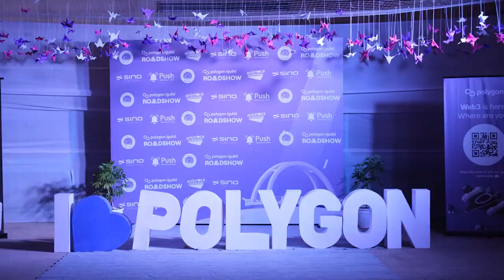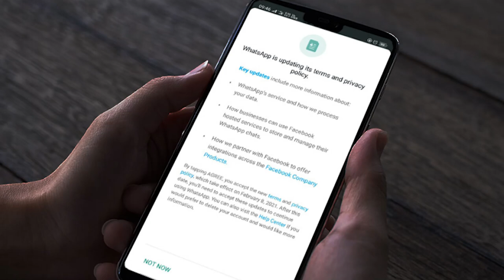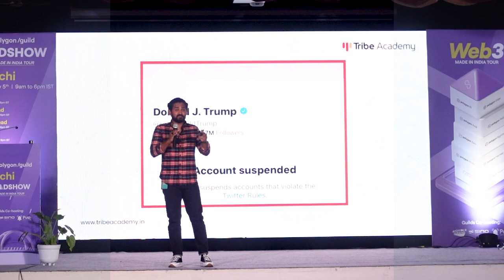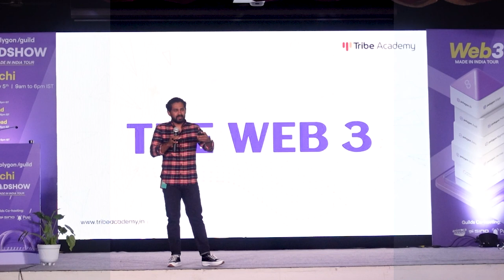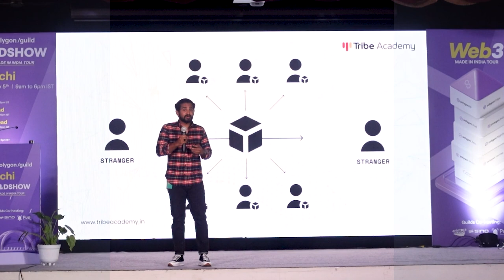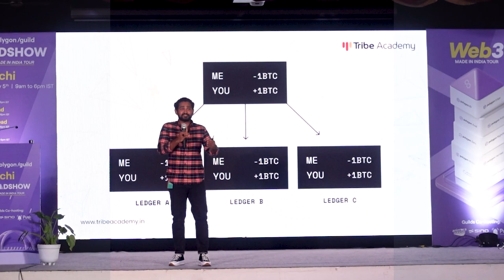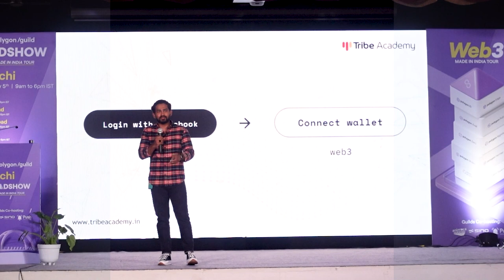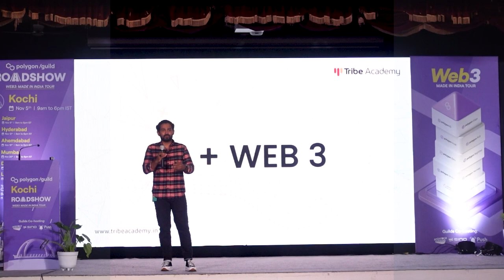എന്താണ് WEB 3? | WEB 3.0 ഒരു യാഥാർത്ഥ്യമാണോ?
Web3 is term surfacing a lot in the recent time. This has created a lot of noise in the tech field as no other. We should ask ourselves is web3 just a bubble or is it mature enough to stand the ravages of time? To find out watch the video .

This notion believe it or not started well before the boom of internet that is, during the cold wars of the 1900 they found out their defensive systems had a huge fault that is the controls and data was handled by a single system but an ingenious idea came about that the controls to be decentralized into different system. Internet was never meant to be centralized it grew on the basis of decentralization but ended up being centralized.

✅ ENGLISH CHANNEL
CRYPTO TRIBE™️ GLOBAL :

( signup and claim your $ bonus )

Tribe,

This channel gives you informations and current update on cryptocurrency and blockchain technology. The chart analysis and price predictions are completely based on my knowledge and experience from the past years. I am not your financial adviser so do your own research before getting in to the crypto world. Don't do any blind investments and loose your money after watching my perspectives and speculations. This channel will provide you the idea and tips to learn and earn through Cryptocurrency. I am just a messenger of the data so be mu guest and learn something new everyday for free.
Lets Learn and earn and grow together

- Crypto Master

_________________________________________________________END

Crypto tribe Crypto currency trading  Trading and investing stock market India stock market Kerala kochi Kannur Malappuram Calicut Kozhikode Thrissur kasargod
Idukki Pathanamthitta Kottayam kollam trivandram ernakulam free money motivational video 4k hd airdrop Malayalam etherium bitcoin arp price prediction doge coin shiva ink terra luna luna coin meme coin inu coin token blockchain mining crypto crash luna solana nft metaverse crypto gaming play to earn stock to buy crypto to buy cryptocurrency for beginners blockchain malayalam college event tribe academy sessio crypto blockchain class free education